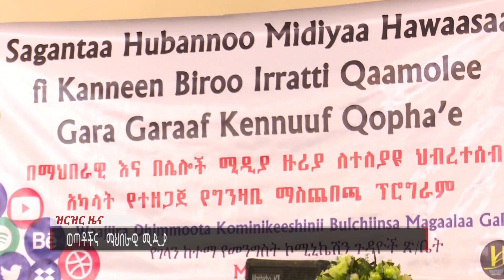ወጣቶችና ማህበራዊ ሚዲያ